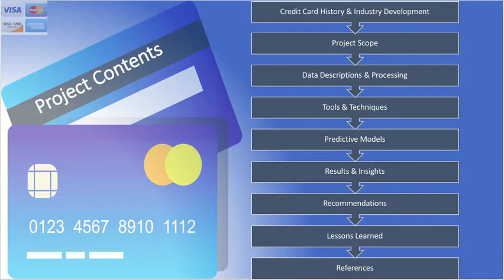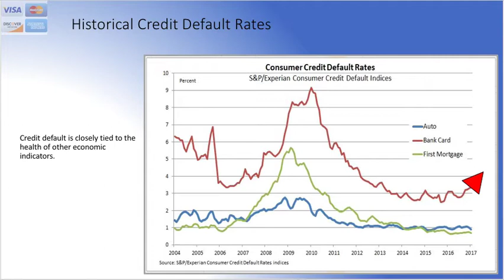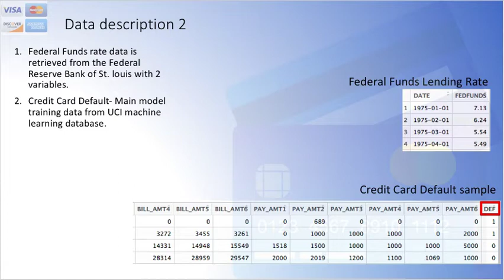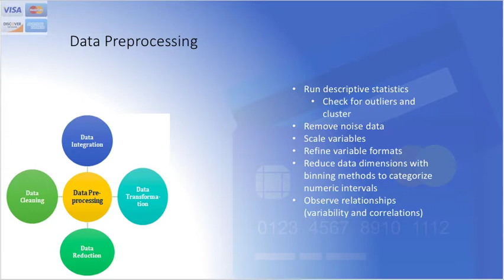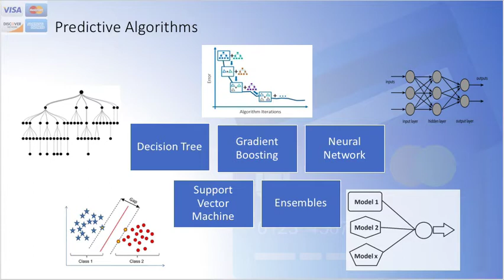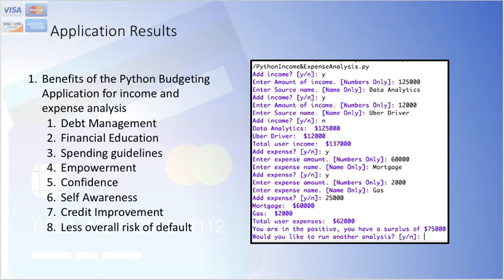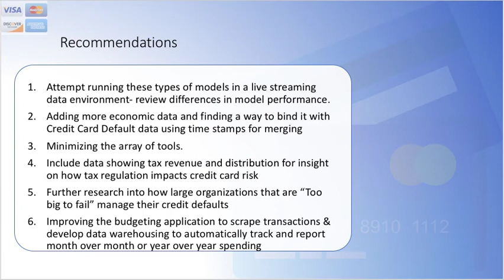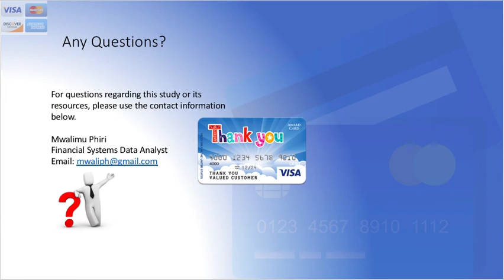Credit Card Risk Management & Prediction - Mwalimu Phiri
Credit card default hurts all stakeholders including; financial institutions, other consumers through higher interest rates, and the overall businesses & the economy contracts because of the gap in liquidity of funds. The scope of the study is to develop and deliver predictive credit rating, risk mitigation models and budgeting applications for determining consumer probability of default through supervised classification methods. This study combines data sets from multiple sources, restructures them to fit SAS EM, Watson Analytics and other data analytics tools for model development and testing.